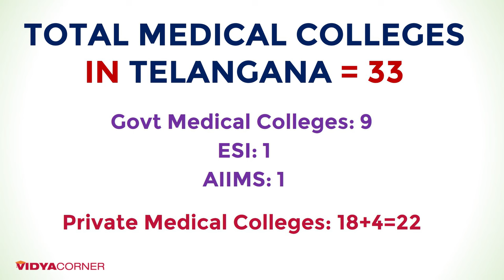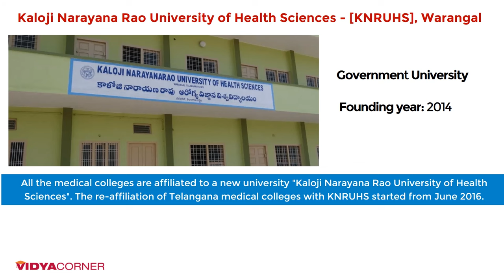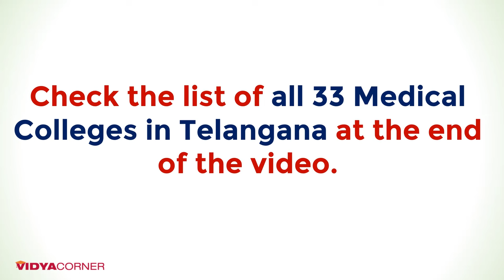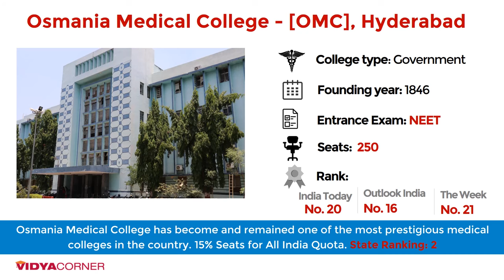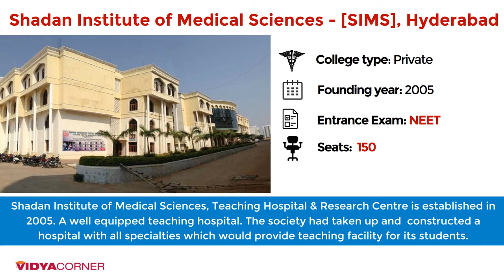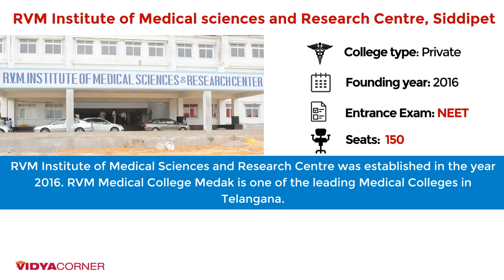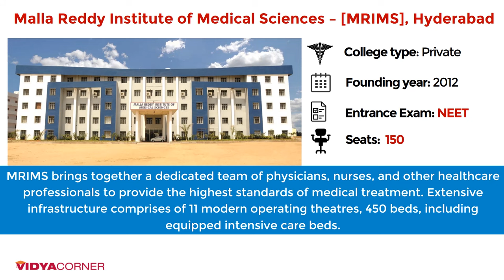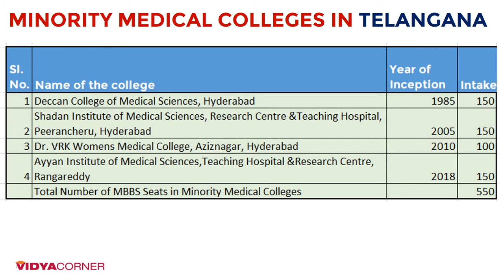Top 16 Medical (MBBS) Colleges In Telangana | Rankings, Fees, Seats, Admission, NEET Score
Amazon Great Republic Day Sale 2024 Huge Discounts on Mobiles, Laptops, Smart watches, Beauty and Makeup Products and more...

Friends, Govt. Medical Colleges are always on priority and Top of the list for all the students due to fees, compare to Private medical Colleges.  Telangana established a new university "Kaloji Narayana Rao University of Health Sciences".

NEET 2020 Cut Off for Govt. Colleges in TELANGANA - AIQ & State Quota

Medical Colleges in Telangana – Check List of Private and Government Colleges in the video with detailed information.

Malla Reddy Institute of Medical Sciences (Medical College for Womens)
S V S Medical College, Mehboobnagar
Mahavir Institute of Medical Sciences, Vikarabad, Telengana

Recommended Reading...

AIIMS & NEET exam books

Competitive exams Book

Bestsellers in Business & Economics

Most gifted Books in Computers & Internet

Law Books - Bar Exams, Business Law, Constitutional Law, Criminal Law, Legal Reference, Tax Law

Business & Economics Books - Analysis & Strategy, Business Self-Help, Economics, Industries

Science, Technology & Medicine Books - Agriculture & Farming, Astronomy, Biology & Life Sciences, Chemistry, Earth Sciences, Engineering & Technology, Environment, Geography, Mathematics, Medicine, Physics, Transportation & Automotive

Banking & Insurance, Engineering Entrance, Exams by UPSC, Finance & Accounting, Government Exams, International Entrance Exams, Interview Preparation, Law Entrance Exams, Management Entrance

Medical Colleges in Telangana: FAQs
How many Medical colleges are there in the state of Telangana?
How many govt medical colleges are there in Telangana?
Which are the best medical colleges (MBBS) in Telangana
What is the Private MBBS course cost in Hyderabad?
What is the total seat intake in medical colleges of Telangana?
Answer: There are approx 4900 medical seats in the state of Telangana.
What are the best private medical colleges in Telangana?
Q3. Is it necessary to qualify NEET to get admission to Medical colleges of Telangana?
Answer: Yes, qualifying NEET is the most important criteria to get admission to medical colleges in India.

Seven more medical colleges on cards in Telangana
Proposed medical colleges: Khammam, Bhadrachalam, Karimnagar, Bhupalpally, Sangareddy, Mancherial, Tandur, and Vikarabad